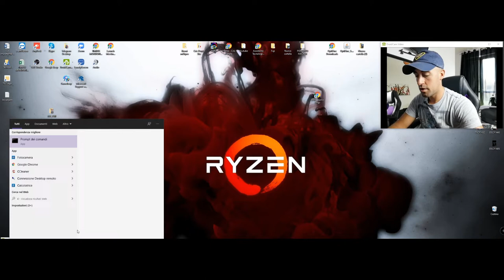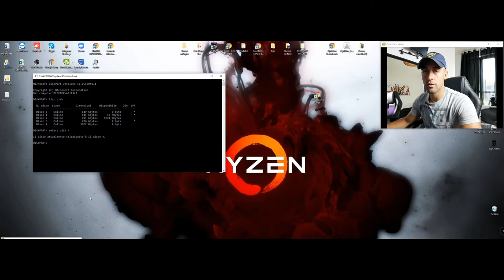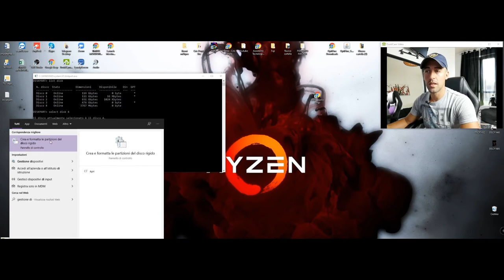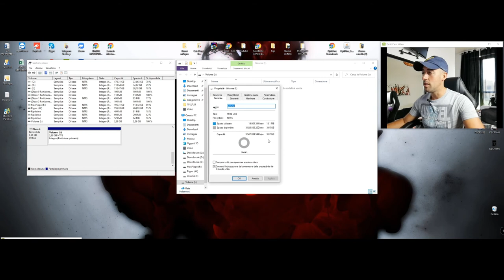Come Riparare una USB danneggiata!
Il miglior software di gestione delle partizioni che può anche clonare i dischi. Anche i principianti possono utilizzarlo facilmente:

Prompt dei comandi : cmd - esegui come amministratore
Digitate diskpart
digitate list disk
digitate il comando select disk # (al posto dell'# dovete scrivere il valore numerico della chiavetta così come vi compare, cioè 0, 1 etc.).
digitate clean

Se avete problemi di usb con più partizioni cliccate in questo

Spero di aiutarvi.. 😉 👍